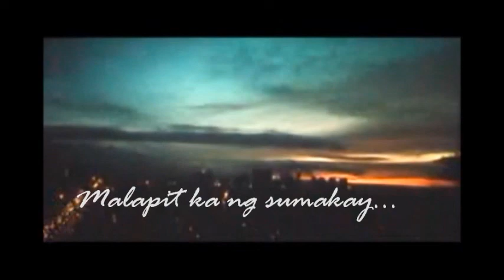BYAHE [Trailer]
Southern Luzon State University's FOR-MATH PRODUCTION of College of Teacher Education is the creator of this short film. The whole movie has been submitted to our beloved professor in Mathematics Technology, Dr. Rizaide A. Salayo.

The short film has three stories.

The first story is all about taking chances. Rhenz was assigned as a speaker for their seminar in Mathematics and also, he had a partner, Rhian, who he treated as his special someone. The date of the seminar is also the date of their dance competition so he was trapped into a situation of choosing between two options. Which one will Rhenz choose?

The second story revolved around Celestine. She is an amateur girl who thinks that she doesn't have any talent at all. This story is all about change. If you were Celestine, would you do the same thing that she did?

The third story is a melo-dramatic one. It is all about family. Sir Noel's wife left him with their daughter and son, named Celine and Marky. His daughter and son lose their trust on Sir Noel because of what happened so they rebelled on him. How will Sir Noel regain the trust of his children? What will he do?

We're an amateur in producing films, directing films and editing films and with the fact that we're teachers, we don't have any idea about making short films.

But... we did our best in making this short-film, so thank you for viewing the trailer. We're still thinking if we're going to upload the short film here, or just leave the trailer.

Thankyou,
FOR-MATH PRODUCTION